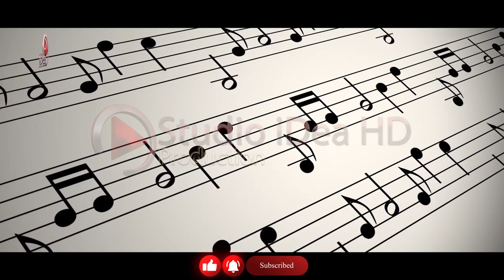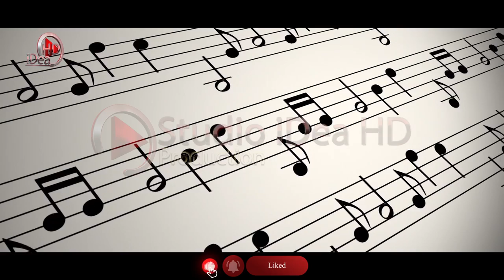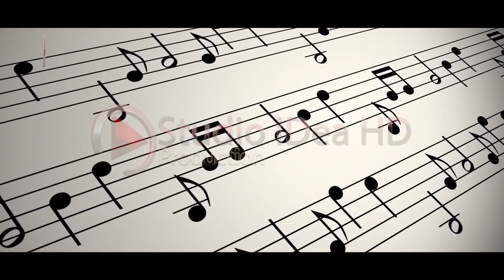Lujma lujma belin o (100%Live) 2021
↪️ Videoklipe 🎬 Kengesh 🎼
     (Full-HD + 4K)